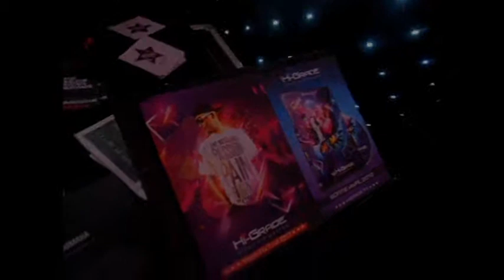GENERATION PAPY (MIX MOVE 2012 "I Love My Mix")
DJ in the mix - Yes PAPY !!! GENERATION PAPY - Fucking Good Music ✭♫